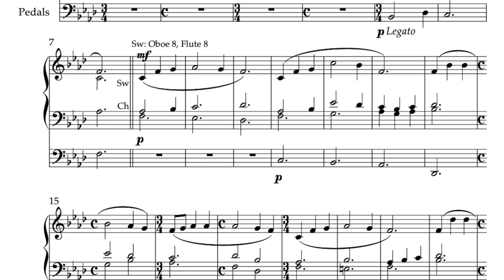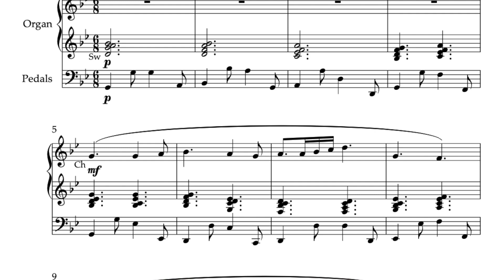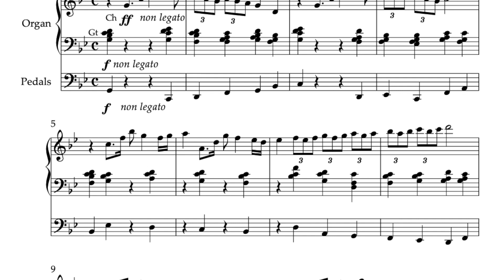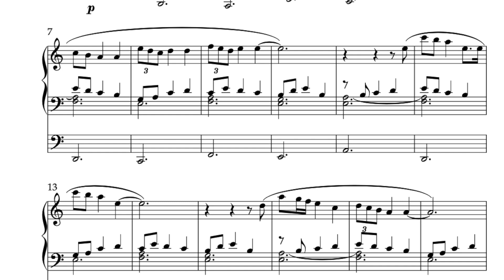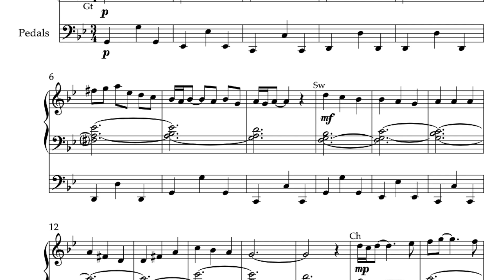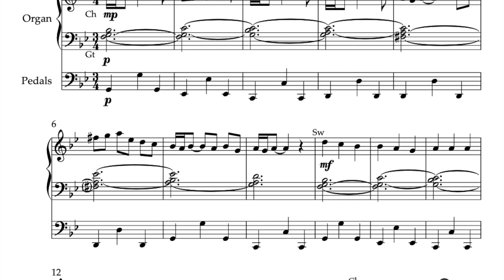Ukrainian Songs for Organ, Vol. 1 (excerpts) | Vidas Pinkevicius (2022)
Created in 2022, this collection of 6 meditations and arrangements of Ukrainian folk songs for organ is designed to spread awareness about the tragedy of Ukrainian people and the war crimes being committed by the Russian aggressors in Ukraine. It will give a voice to organists who are at a loss for words but cannot keep silent in the face of the unthinkable situation the brave Ukrainian people are experiencing every day. They will serve very well for liturgy and recital programs on a wide variety of organs. Each piece is available separately as well.